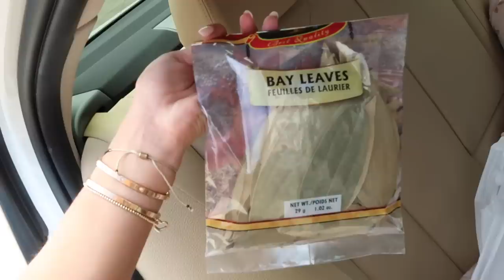I tried Making INDIAN FOOD for the FIRST TIME!!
Today I decided to make butter chicken for the first time ever! its my first time ever trying to make Indian food. What else should I attempt to cook ? :)

Follow my NEW 2nd channel!! I post almost DAILY VLOGS & HAULS!

If you’re reading this please give my video a like :)